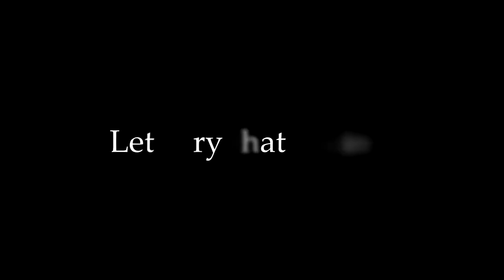Let's Play Salt part 7: Pirate Pants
In this episode of Salt I show some pirates my new bow and they're super jealous.

Salt is a open world survival game with piracy as its theme. You explore, craft, and island hop. Join me for a let's play of this neat game. Did I mention the game is really pretty?